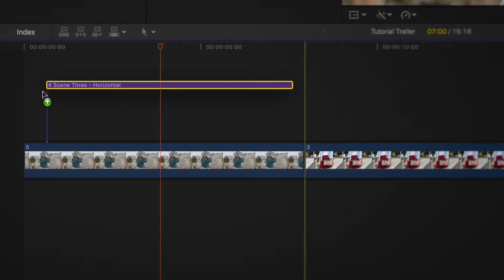Store Promo for Final Cut Pro X Trailer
Store Promo is a highly customizable theme to help you promote and sell your products online.

It can be used for many purposes, for clothes, jewelry, accessories to real-estates, to promote products or services.

Create your own promo video today easily and quickly.

Ready to use in 4K projects.

Features
- Quick and easy to edit in Final Cut Pro X
- Change duration, color, position, font, size, etc.
- Switch sides
- On-screen controls for size and position
- Built-in/out Animations

What's Included
- 1 Open title
- 5 Scenes
- 1 Lower third
- 1 Close title
 - 4 Transitions
- Tutorial